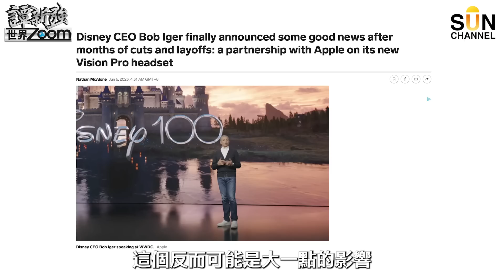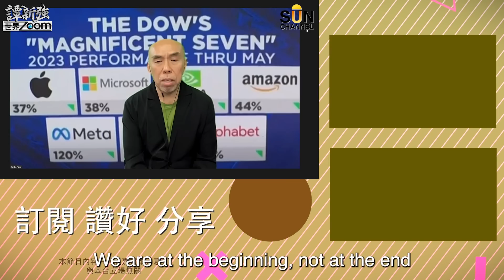造空Magnificent 7，造多恒指？︱譚新強世界ZOOM︱Sun Channel︱20230603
Magnificent 7： Apple、Microsoft、Nvidia、Amazon、Meta、Tesla、Alphabet